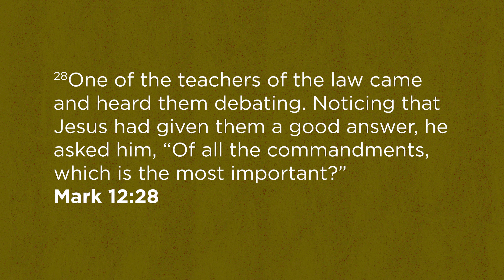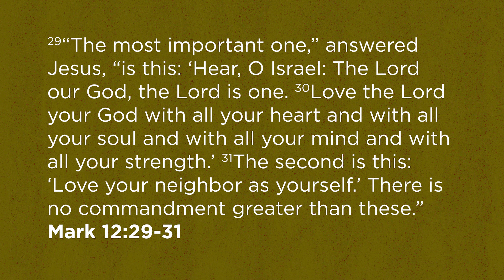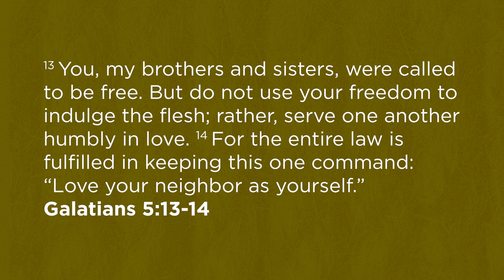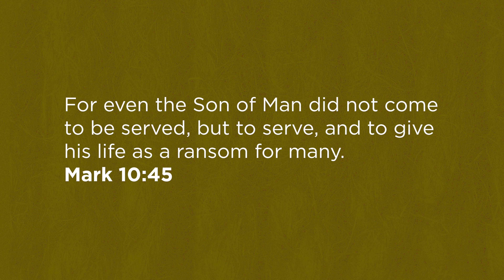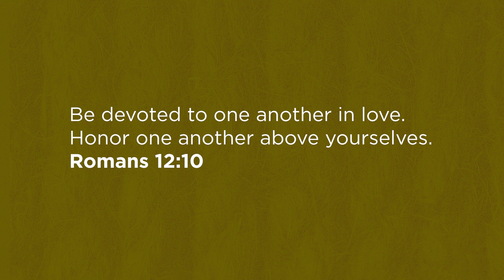Serving & Supporting - 3 Cord Strong - Pt. 7 (LifeGroups)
Hello and welcome to the New Hope Church YouTube Channel!